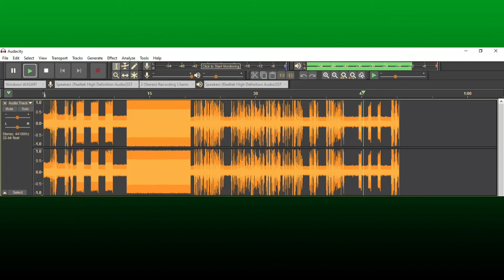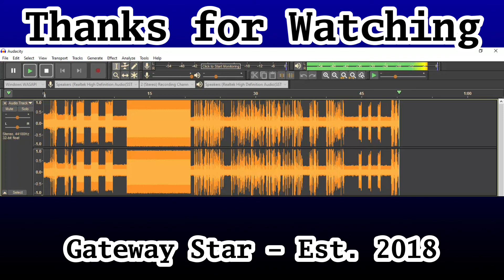CRP Required Weekly Test on WXK26 (EAS 444) - 02/02/2022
I was considering combining this with the Winter Statements, but I'll let the streams take care of that.